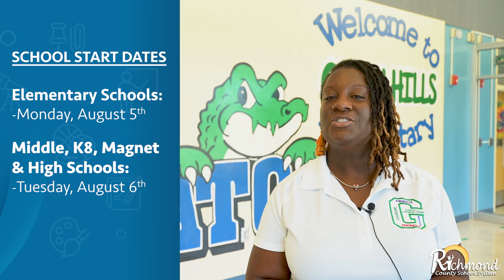RCSS Welcomes You to the 2024-25 School Year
As the 2024-25 school year approaches, Richmond County School System leaders emphasize the importance of starting the year off strong by ensuring all students are present and ready to learn from day one.

Remember: the first day of school is August 5, 2023, for elementary students and August 6, 2023, for K-8, magnet, middle, and high school students.

For back-to-school information and to download our helpful welcome guide